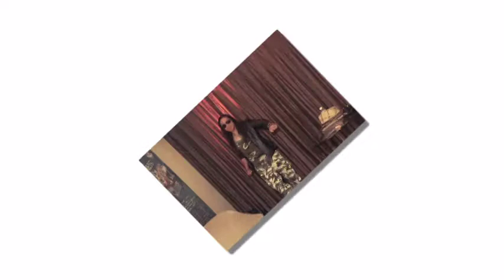kamagerns video 2015 AT DALIAN CITY CHINA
KEMPINSKI HOTEL